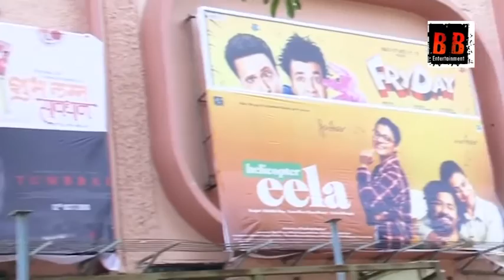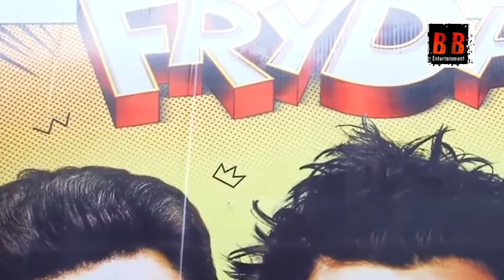Fryday Movie Govinda Diehard Fans Review Hit Or Flop Bandra